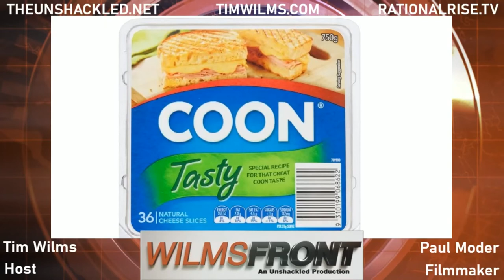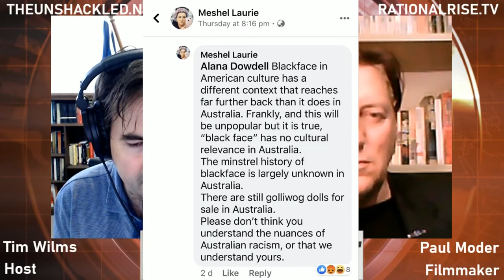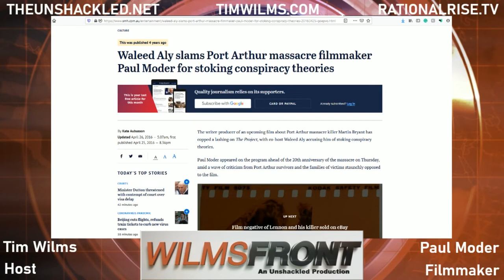Film and Comedy Wiping with Aussie Filmmaker Paul Moder - WilmsFront Feature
In this WilmsFront Feature for The Unshackled Tim interviews Australian filmmaker Paul Moder who has been in the Australian film industry for close to three decades. His specialty is gory special effects but is also an actor, comedian, producer, direction and writer

Paul won the Best Gratuitous Use of Violence Award for his work on the 2003 Australian exploitation film Bullet in the Arse at the 2003 Melbourne Underground Film Festival which is operated by Report from Tiger Mountain Host Richard Wolstencroft.

Paul is currently in pre-production on WASP The Port Arthur Massacre which has already attracted controversy due to his standing as a dissent filmmaker. He was interviewed by Waleed Aly about the film on the Project in 2016.

Paul and Tim discuss the causes of this sudden push to wipe historical films and comedies for apparently glorifying racial and colonial oppression or blackface character acting. We explore what this means for the future of comedy in our society and why comedy and making people laugh is so important for us and free speech.